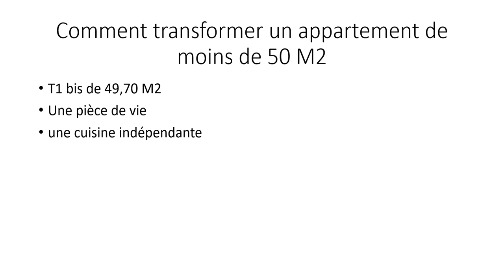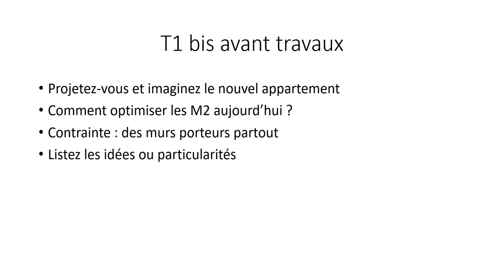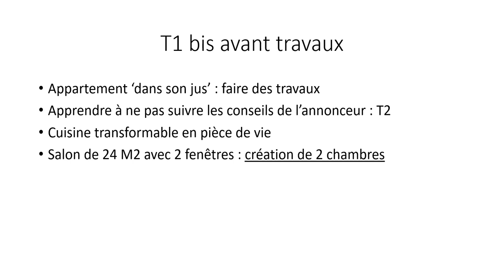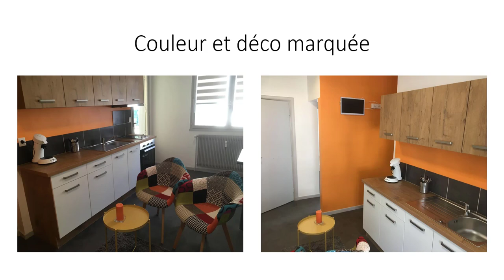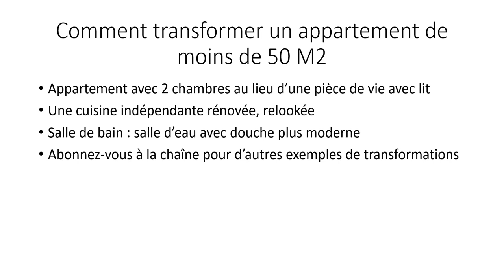Comment transformer un appartement de 50 M2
Avec la crise du logement, les difficultés à acheter pour se loger ou pour investir, il peut être judicieux de transformer un logement existant.

Pour lui apporter un maximum de valeur et de confort.

Et tant qu'à faire des travaux d'isolation, puisque la loi vous y obligent désormais...

Autant faire aussi de la rénovation, et pourquoi pas transformer cette contrainte en opportunité, en repensant complètement les lieux ?

Voici un exemple d'un appartement de moins de 50 mètres carrés, que nous avons restructuré.

Un exemple que nous avons réalisé à Lyon, et duplicable selon les configurations d'appartements.

Et téléchargez ma liste offerte des 35 questions à poser en visite

Stéphane Lejeune
Agen immobilier
Carte professionnelle T CPI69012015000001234 - CCI de Lyon